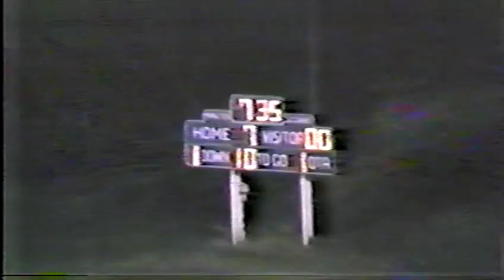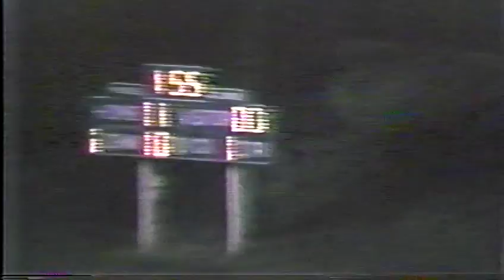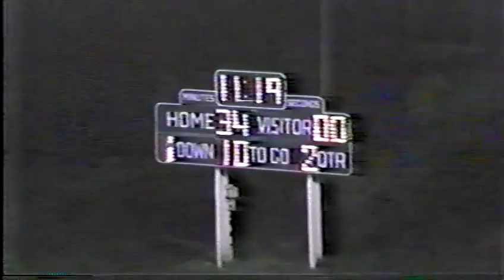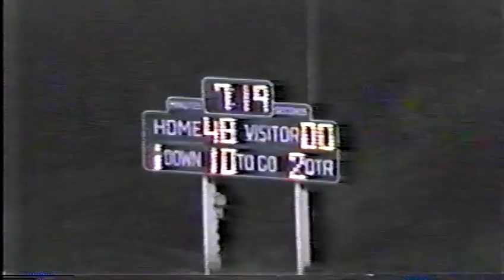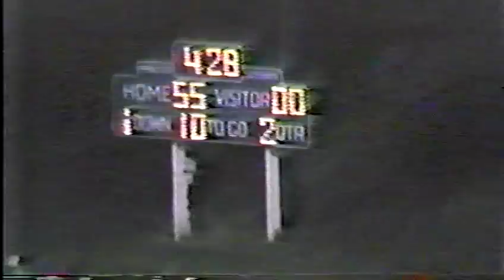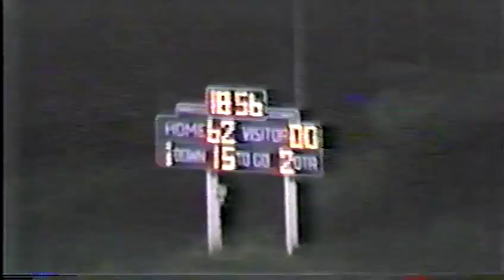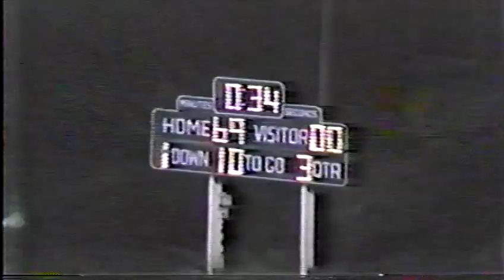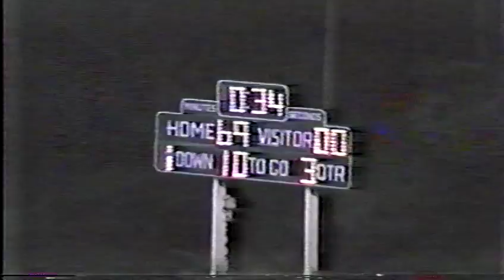Artesia 0 vs La Mirada 69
1984 Matadors opened up a 62-0 lead at halftime over the Artesia Pioneers. Total team effort led to this victory. #1 Rated team in the by Cal Hi Sports in the state in 1984.